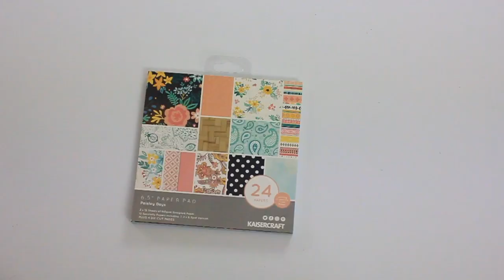DIY Card Making Tutorial - Quick and Easy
Its time for a new set of Cards.  This set of ten is very simple, but I love their Boho feel.  You dont need to have been crafting for a long, long time to make these.  Beginner Crafters could easily create these cards.  They are colourful and fun to make.   I'll show you exactly how to put these together with ease.
I have created a Video Tutorial and a Step by Step Written Tutorial.  If you would like FREE PRINTABLE INSTRUCTIONS then you need to be on my email list.  All my subscribers will receive free Printable Instructions via their inbox.  This allows you to print out the instructions easily so you can begin crafting immediately.  Fill out the form on my blog and you will be on your way to creating this project and many more!